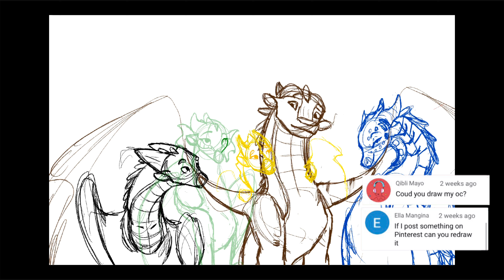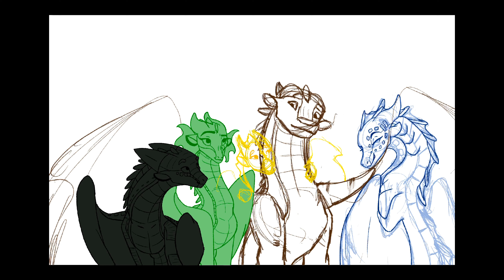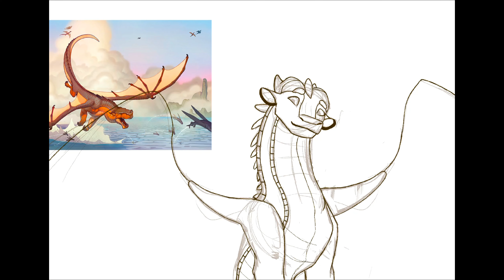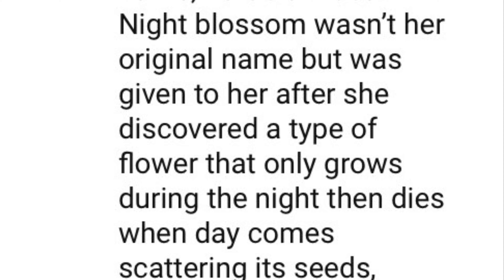Dragonets of Destiny || Plus voiceover! (I'm back!)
Hello. Welcome! Or welcome back! Today's video is a speedpaint of the Dragonets of Destiny! Hope you guys enjoyed the speed paint with the (not very good voiceover heh..) and i hope the voiceover helped answer some questions and clear some things up. Thank you guys for all you support! Hope you all have a wonderful rest of your day! ^w^